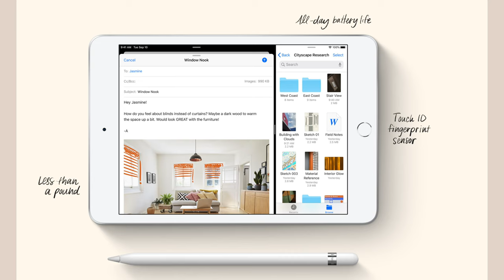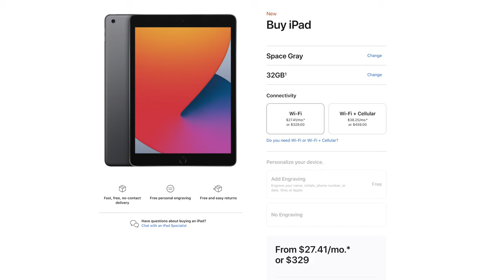تسريبات|2021 iPad Pro و iPad mini 6